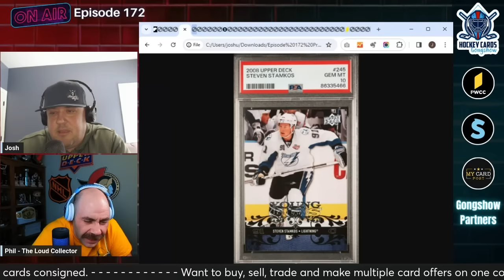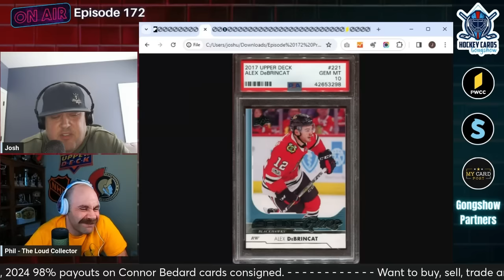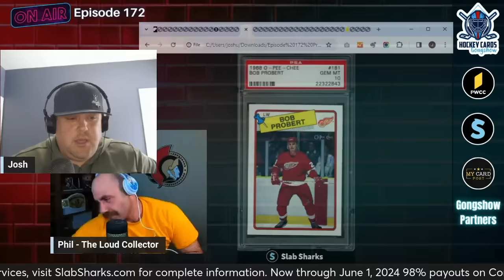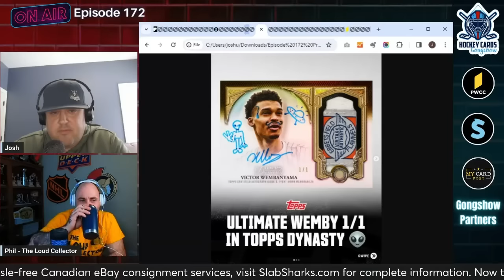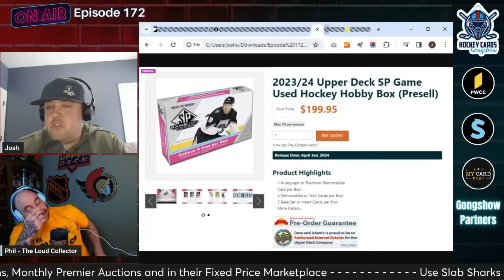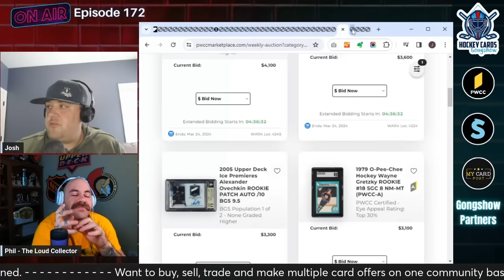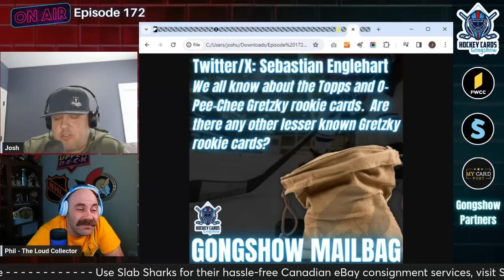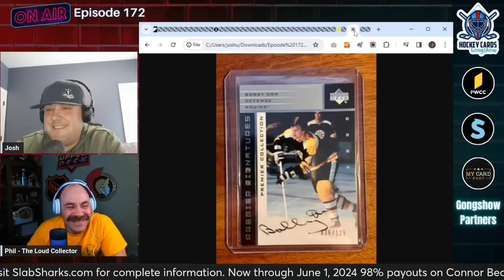Getting Loud! Super-PC'ing Players + The Bedard Young Guns PSA 10 Pop Count Rocket Ship Takes Off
On this episode of the Hockey Cards Gongshow podcast we start by getting to know our special co-host Phil Marsh aka The Loud Collector and get his perspective on what hobby life is like super PC'ing your favorite player (2:21).  Next, it's week 24 of Who's Hot & The Struggle Bus for the 2023-24 NHL season (26:55).  In hobby news, The Connor Bedard Young Guns PSA 10 population rocket ship takes off, Alexander Ovechkin now under 50 goals away from hockey immortality, and players going artistic on their cards (58:32).  We break down the card designs and checklist for the upcoming 2023-24 SP Game Used set (1:16:40).  We end the show by answering your mailbag questions (1:40:52), and reviewing our personal pickups (2:07:08).

The Hockey Cards Gongshow podcast is a production of Dollar Box Ventures LLC.